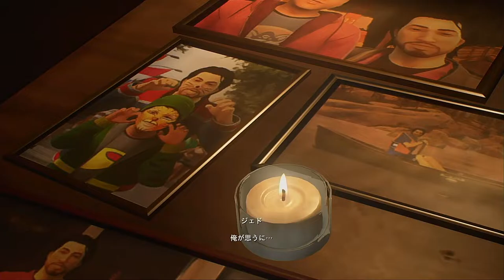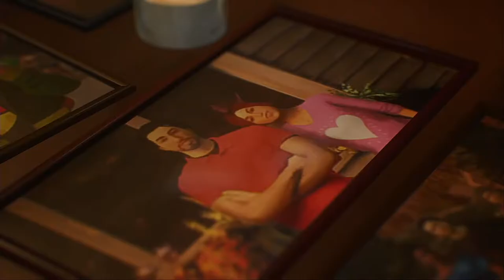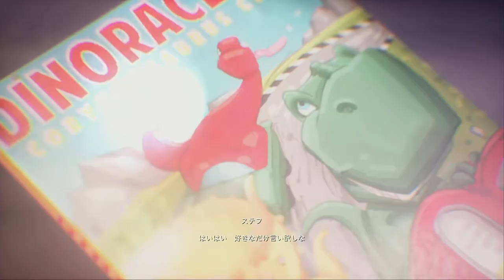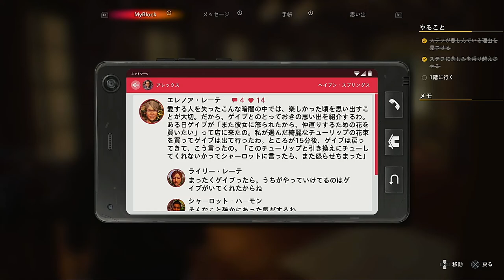【実況】あの日のチャンピオン【LIFE IS STRANGE TRUE COLORS】